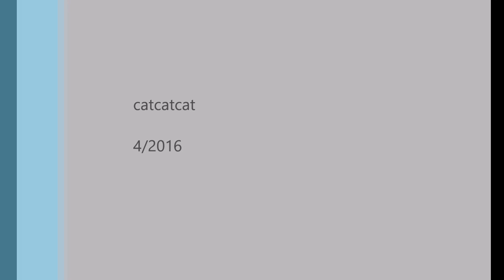Ch-светомузыка - разработка алгоритма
Разработка новой технологии визуализации музыки. Создание светомузыки (АСМУ) нового поколения. Более подробно на и
PIC32MX + APA102...